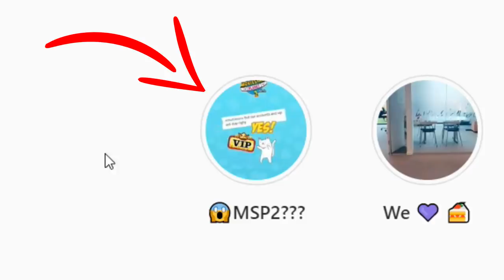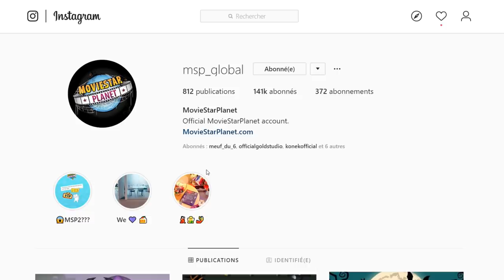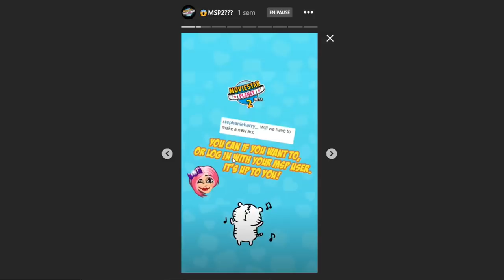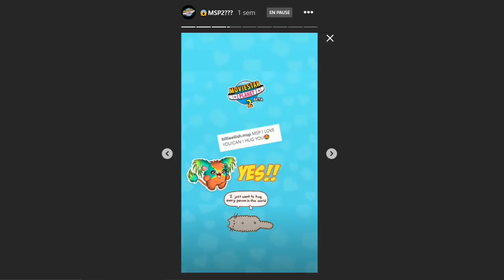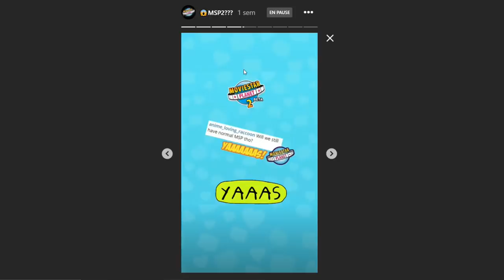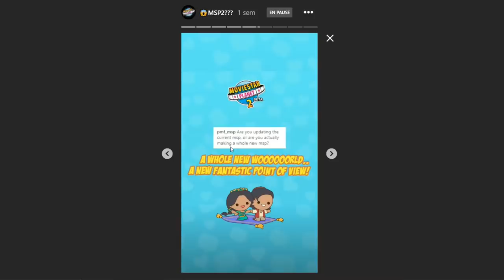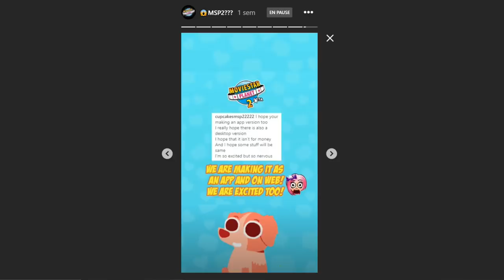MOVIESTARPLANET 2 RÉPOND !